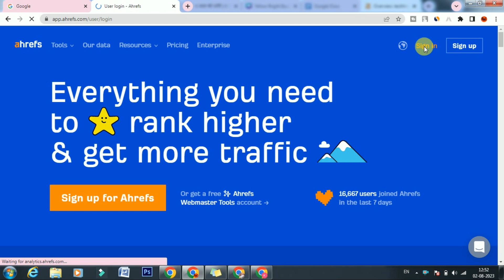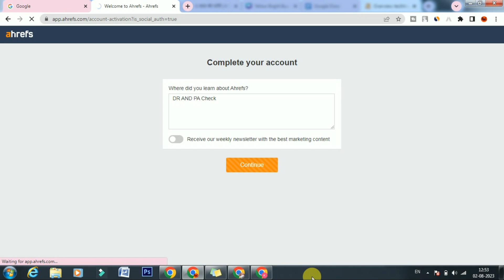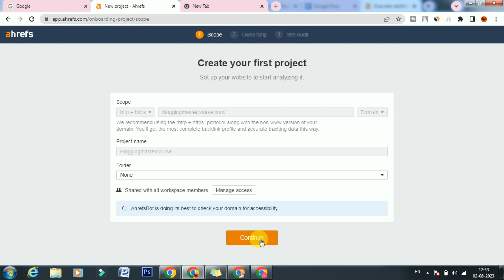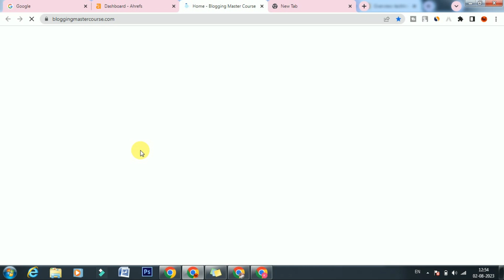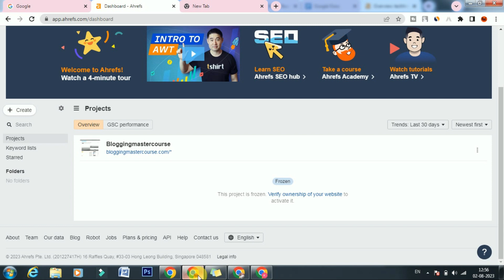Ahrefs Hack 🔥: Use Ahrefs Free For Lifetime | Ahrefs Ko Free Me Kaise Chalaye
Use Ahrefs Free For Your Website 🔥 | Ahrefs Ko Free Me Kaise Chalaye

My Equipments -

My Mic
My Tripod
My Ring Light

Realted Topic:
free version of semrush
semrush free account
semrush free keyword tool
free semrush
ahrefs free keyword tool
ahrefs keyword explorer
keyword tools for seo
free seo keywords generator
how to use ahrefs for keyword research
ahrefs youtube keyword research
keywords ahrefs
ahrefs free plan
ahrefs free version
use ahrefs for free